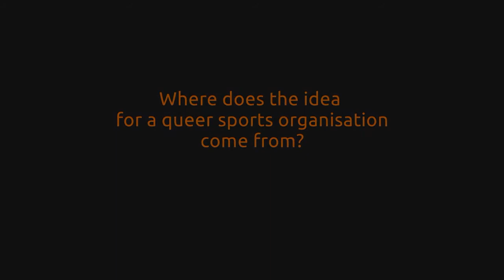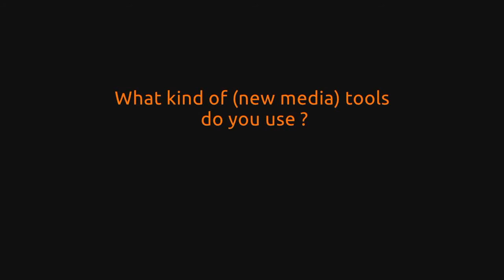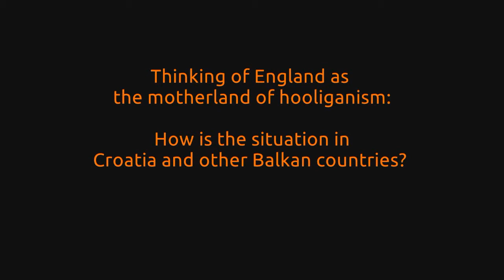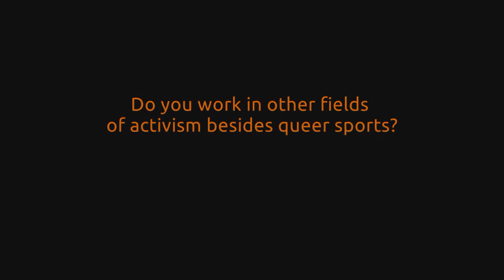Energize, Polarize, Mobilize! Interview with Zeljko Blace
Energize, Polarize, Mobilize! - Human Rights, Participation, Activism, Internet.
International Workshop Conference (22/03-24/03/2013)

The spread of digital technologies has given new opportunities to activists around the world. At the same time they can also be the cause of new threats to activists and people using digital media for political communication or mobilization. Successful campaigning and political action requires knowledge of digital technologies and social media, as well as skills in communication strategies and creative forms to express a message.

The event will attempt to answer the question: "What are the tools and trends, the opportunities and challenges for activism in 2013?" both on a theoretical and practical level and also both online and offline.